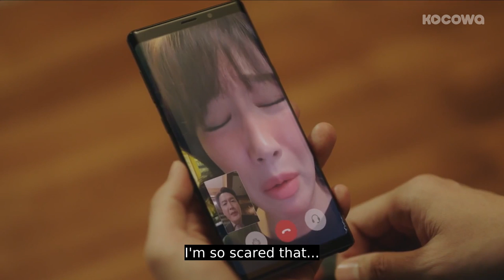Lee Yu Ri "My body can't handle much alcohol.. Don't.. It's sweet..?" [Spring Turns to Spring Ep 9]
Want to watch on your phone? Install our app